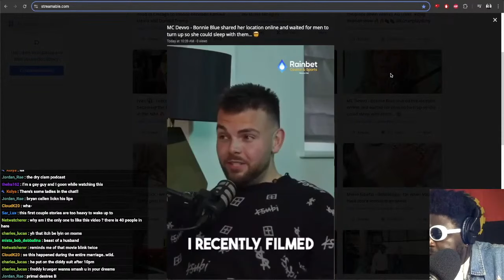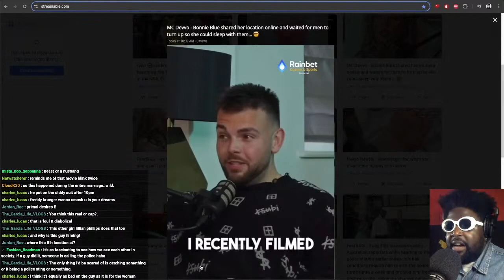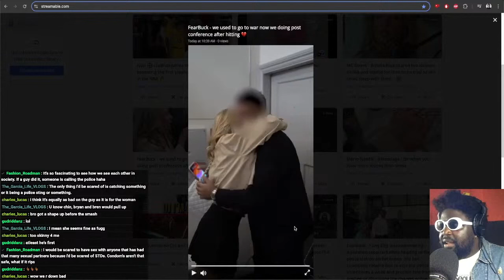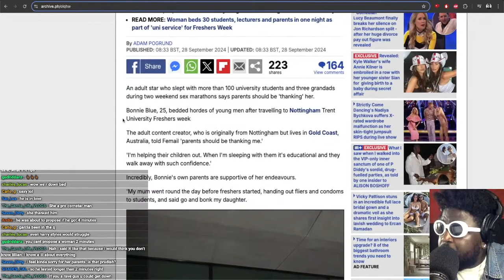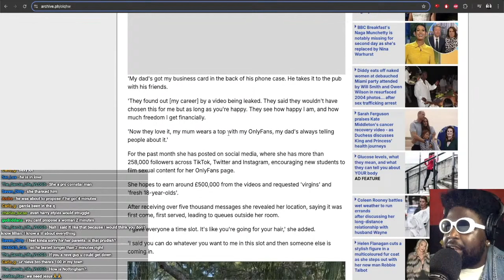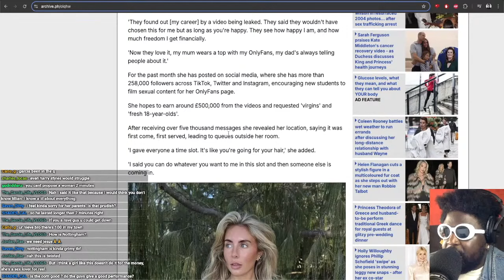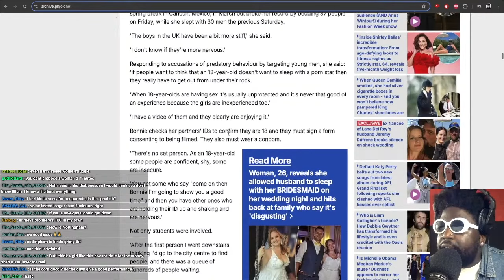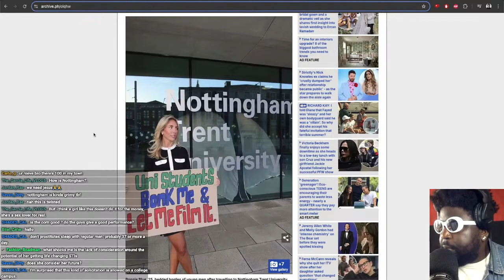OnlyFans creator Bonnie Blue has SLEPT WITH 30 VIRGIN MEN IN ONE NIGHT